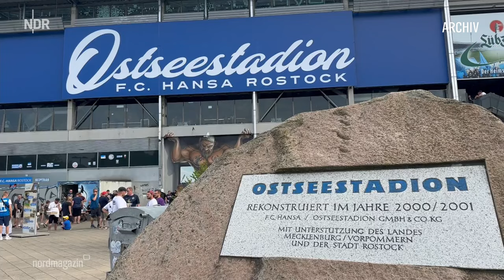Hansa Rostock feiert 70 Jahre - Ostseestadion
Zur Einweihung des renovierten und ausgebauten Sportstadion findet hier am 27. Juli das Fußballspiel gegen Lazio Rom statt ...